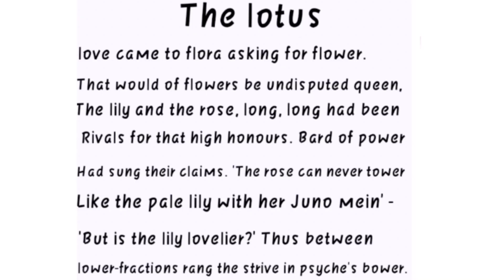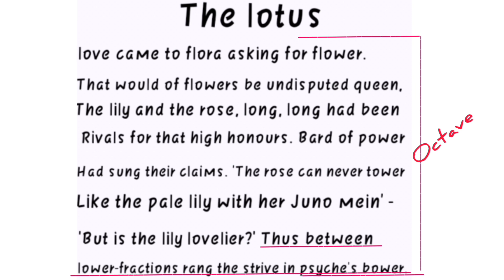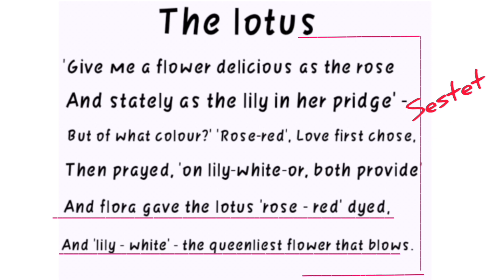The lotus by Toru Dutt in hindi //the lotus analysis line by line in hindi.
In "The Lotus," the goddess of Love wants the goddess of flowers, Flora, to pick which one of all the flowers will be queen. Both the lily and rose are contenders, and factions emerge supporting either one, fighting against each other. By the end of the poem, Flora chooses to merge example of a Petrarchan sonnet. In the opening lines, we see a conflict between the rose and the lily flower. The mythological goddess of Lovthe colors of the lily and rose to create the lotus flower as queen. The lotus flower is known as a symbol of Hindu faith, and Toru uses it in her poem, combined with the Greek and Roman mythology, to mix the eastern and western sides of her identity.

                "The Lotus" by Toru Dutt is a beautifule, Aphrodite, has come to Flora, asking for a creation that would be seen as the new "undisputed queen" of all flowers:

               Both the rose and the lily use their "bards of power" to attempt to win this title. The rose will "never tower like the pale lily," but in the next line the author wonders if this truly makes the lily a lovelier flower.

                In the final six lines of the poem, we find a solution to crowning an undisputed queen. The Goddess Flora creates a brand new flower, the lotus, which is both "rose red" and "lily white" and has characteristics of both flowers.

                Interestingly, while the title of the poem is "The Lotus," the flower itself is not mentioned until the final lines of the poem. The lotus flower is a well known symbol of India as well as of the Hindu faith. We can see the author showcasing her pride in her own religion and culture as she presents the idea that the lotus is the most beautiful of all flowers.